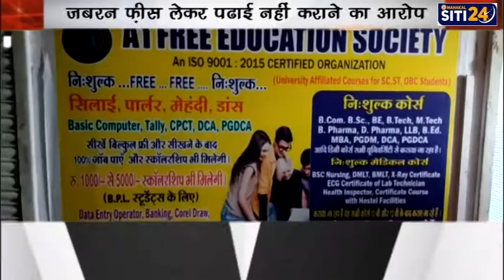जबरन फ़ीस लेकर पढाई नहीं कराने का आरोप लगाते हुए विद्यार्थियों ने किया हंगामा | Ujjain